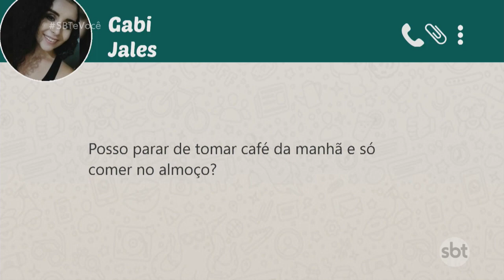Veja os alimentos que não podem faltar na adolescência